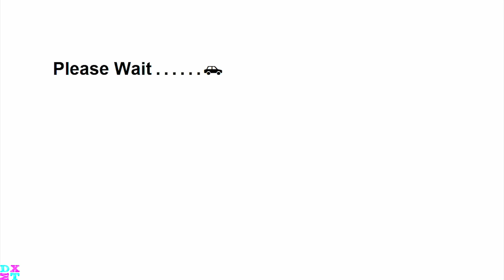Wangan Midnight Maximum Tune 6 international loader Asset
[湾岸マキシ6] Wangan Midnight Maximum Tune 6 international loader Asset

Complete Official Website index:
◙ Wangan Midnight Maximum Tune 1: